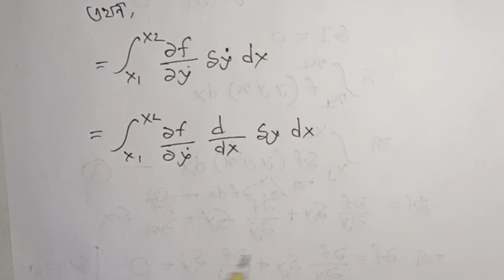পরিবর্তনের নীতি থেকে অয়লার -ল্যাগ্রান্জ ব্যবকলন সমীকরণ প্রতিপাদন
If there is any mistake in our video, we apologize. Then I will be encouraged to give new videos. Thanks everyone @physic581